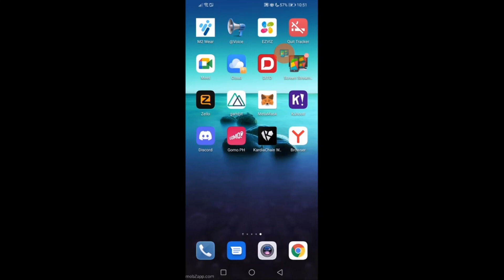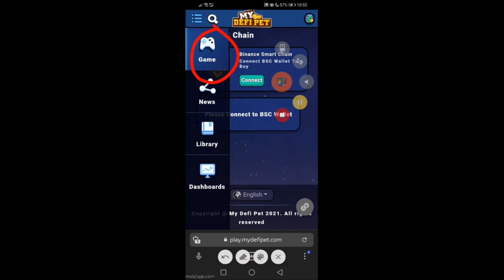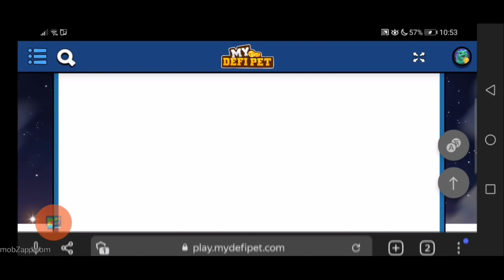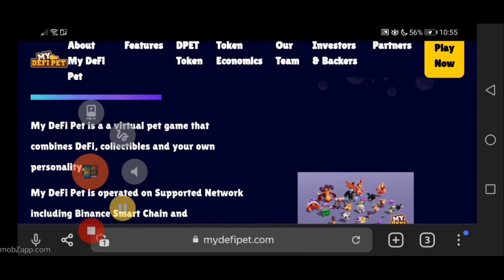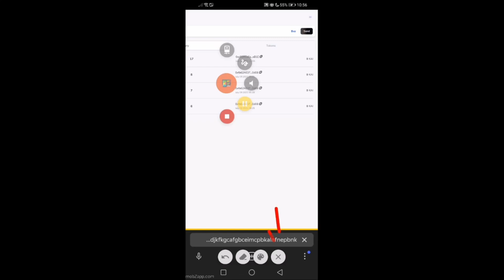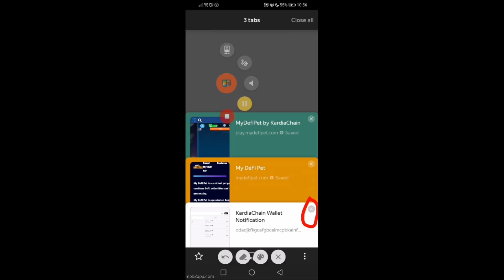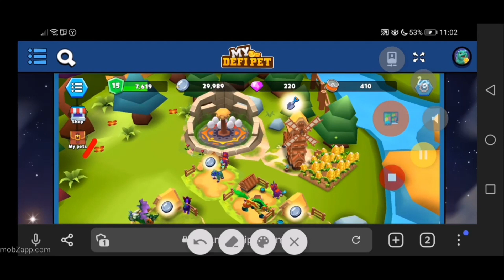How to buy Pets - MyDefiPet Tutorial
How to buy a pet or hatch an egg in MyDefiPet.